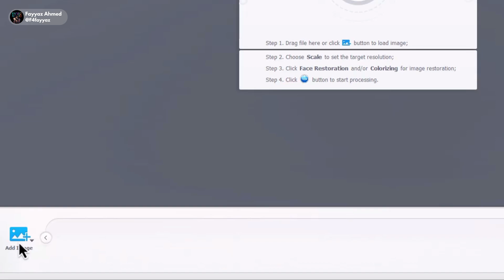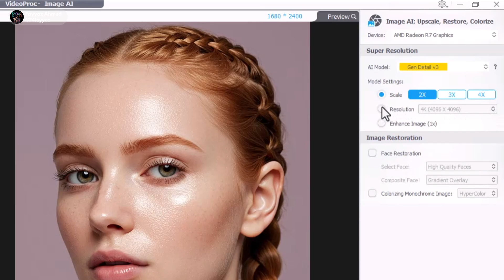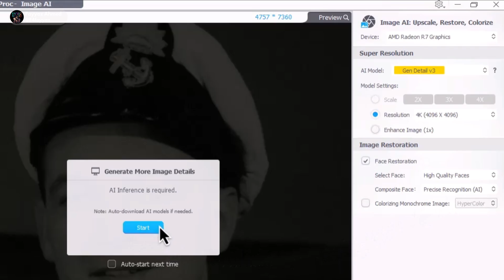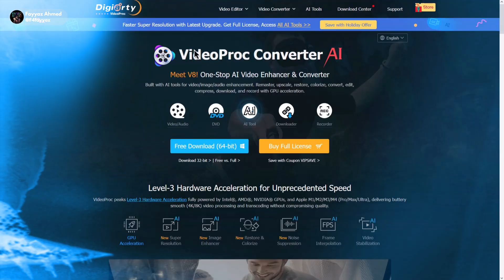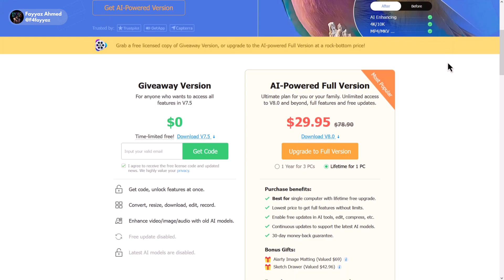Free Upscale Image AI : This Is the Best Image Upscaler You’ll Ever Use (Free & AI-Powered!)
Enter the free giveaway Unlock the AI image enhancer feature for free. With bonus features to convert, compress, download, edit and record video.

The tool shown in this video is one of the best image upscalers available online, but it's a paid tool. However, in this video, I’ll show you a simple trick to use it completely free using a giveaway method. Watch till the end to learn how to upscale your images without paying anything!